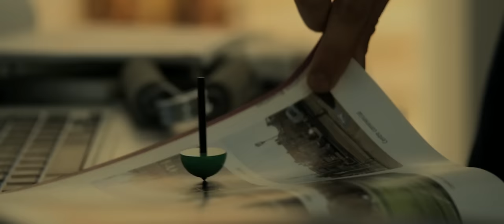Keeper Trailer Suisse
un film de Guillaume Senez